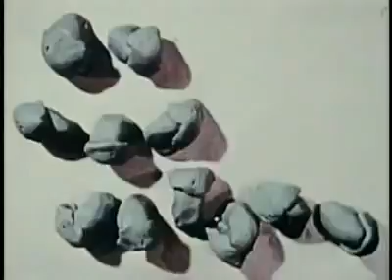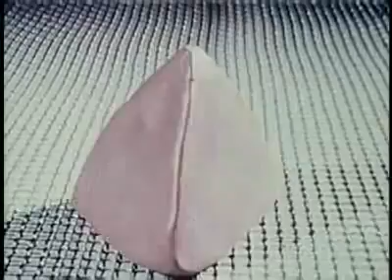Gumbasia, Before Gumby (1953) - Art Clokey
The very first clay film by Art Clokey shot on a ping pong table in his dad's garage. The precursor to Gumby.